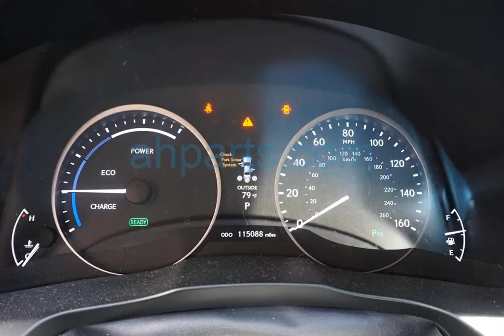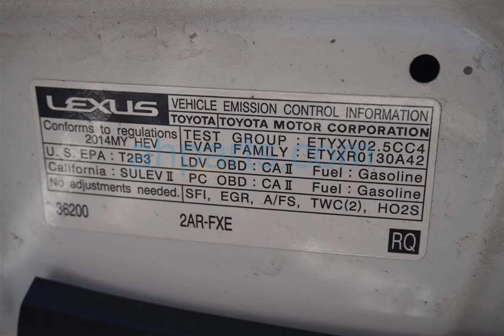2014 Lexus Es300h 4 Door Sedan Replacement Parts Car Parting Out #19-172-3 Fix your car OEM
Buy parts for 2014 Lexus Es300h 4 Door Sedan!

2014 Lexus Es300h 4 Door Sedan Replacement Parts Car Parting Out #19-172-3 OEM